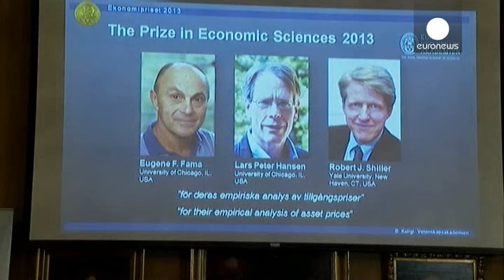Нобелевская премия по экономике досталась трем американцам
Сегодня объявлены лауреаты "Премии Шведского...

Сегодня объявлены лауреаты "Премии Шведского государственного банка по экономическим наукам памяти Альфреда Нобеля".  Им стали американские ученые Юджин Фама, Ларс Петер Хэнсен и Роберт Шиллер за "эмпирический анализ цен активов".